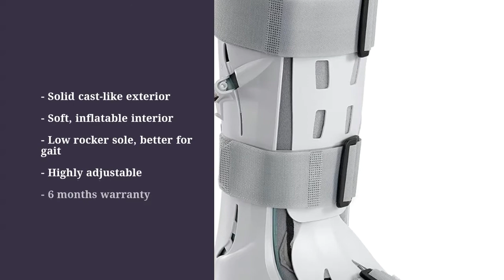Best Walking Boots for a Broken Ankle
An ankle break or fracture is a delicate injury that requires extra care.

Most likely, your doctor would recommend a walking boot for the duration of the injury, which can be anywhere from 3 to 8 weeks.